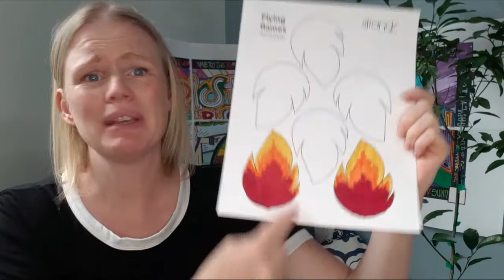Kids Church: The Holy Spirit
Inspired by the Holy Spirit, new communities of faith sprang to being... and "the church" was born. So this week we try to understand the Holy Spirit, and see the effects of invisible energy transforming things around us! To make Flying Flames with me, you can pick up supplies in our Take Home bin, or download the template